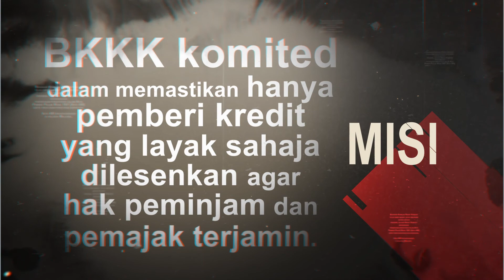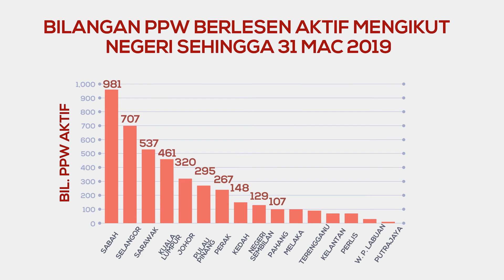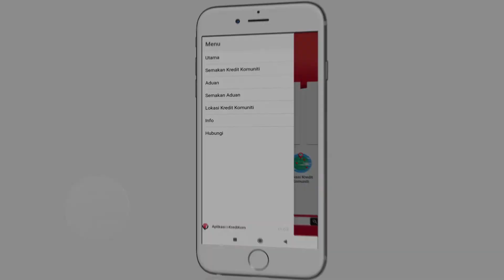montaj KrediKom V3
Pada 5 April 2019 YB. Menteri Perumahan dan Kerajaan Tempatan telah melancarkan penjenamaan semula Pemberi Pinjam Wang (PPW) Berlesen kepada Kredit Komuniti bagi mengubah pandangan negatif awam terhadap syarikat PPW yang sering dilihat sebagai "ah long".